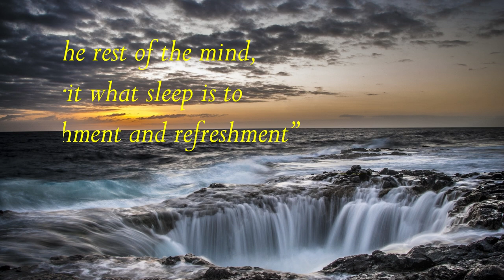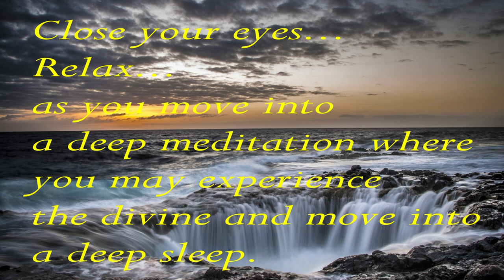DEEP SLEEP Meditation Music | Soothing | Relaxation | Delta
“True silence is the rest of the mind, and is to the spirit what sleep is to the body, nourishment and refreshment” ~ William Penn

This beautiful calming music by Jesse Gallagher is specially designed for the sole purpose of calming the mind for the practice of meditation...as soothing meditation music, where one may feel a quiet connection. So close your eyes and relax.
I have constructed this with the object of providing calm meditation music and tones to enable you to relax and have a deep meditation or move into a satisfying sleep

“Sleep is the Swiss army knife of health. When sleep is deficient, there is sickness and disease. And when sleep is abundant, there is vitality and health.”~ Matthew Walker

Music:  " Obelisk by Jesse Gallagher and is used with permission of YouTube library.